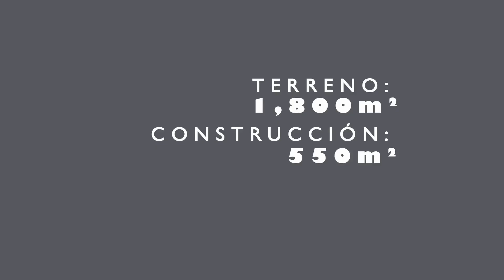Trasládese a este lugar tan especial. Casa en Venta en Colonia San Francisco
Para sus oficinas, la sede de su empresa, sala de ventas y otros usos.
Con una ubicación tan especial en un distrito de parques de oficinas y vivienda tan céntrico, tan accesible a todo tipo de transporte a pocos pasos de enlazar con las vías más importantes del sistema de la Gran San Salvador.
Con 1,800 varas cuadradas de terreno. Un frente a la vía principal de la Colonia San Francisco de 26 metros y una profundidad de 45.65 metros y 55.63 metros, se trata de un polígono trapezoidal.
Con una construcción de un poco más de 500 metros cuadrados con espacios amplios, dentro de los cuales: un estudio con baño completo y 3 habitaciones principales con su walk in closet y baños independientes.
Las áreas verdes están distribuidas en distintos puntos, destacándose un jardín trasero muy amplio.
Precio: $700,000 Negociables.
Para mayor info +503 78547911